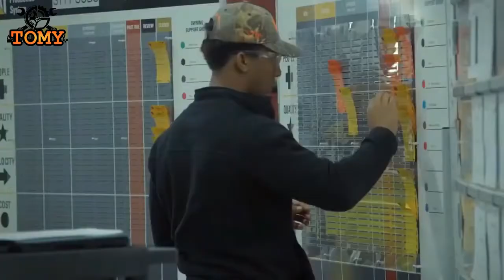Heavy Truck and Hydraulic Dumper manufacturing | Amazing factory manufacturing of heavy vehicles